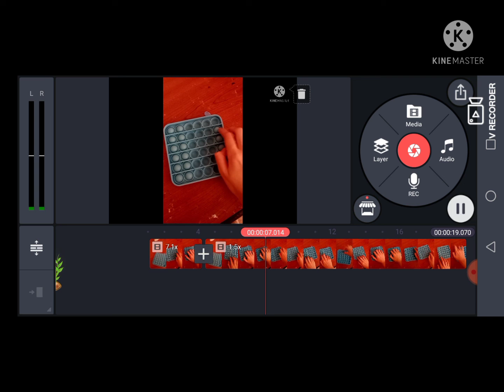hi guys today I am gonna show you how to do a slow video and fast vidio